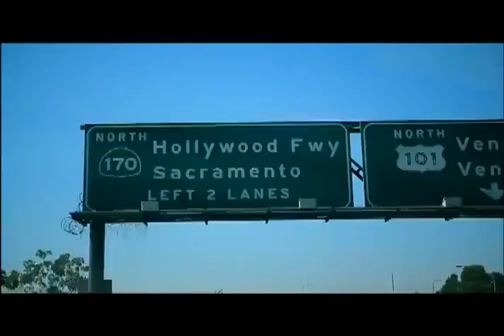110916 Lee Min Ho & YoonA - Eider CF makiing film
Cre meow13